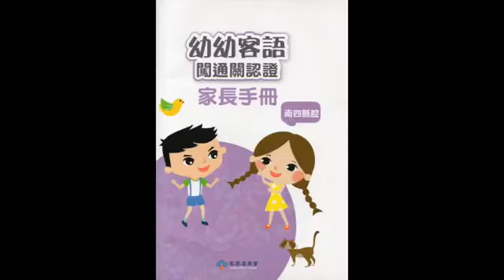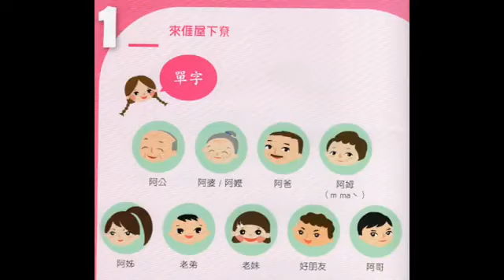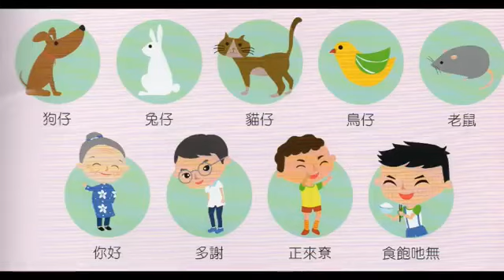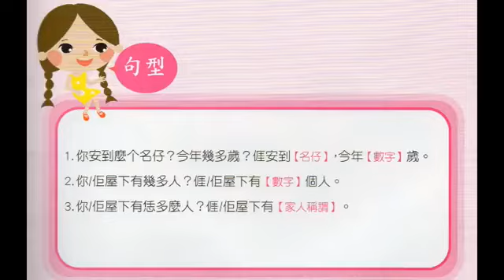Belajar Bahasa Hakka untuk Anak-anak 幼幼客語 (Bagian 1). Dialek Siyan Taiwan.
Ini adalah seri video yang ditujukan untuk anak-anak belajar bahasa Hakka. Dialek yang dipakai dalam video ini adalah dialek Siyan yang dipakai di Taiwan. Dialek ini asal-usulnya dari 4 distrik yang ada di Meizhou yakni Wuhua, Xingning, Pingyuan, dan Jiaoling; dan banyak sekali kemiripannya dengan dialek Moiyan. Ciri khas dialek ini kata 你 dibaca n2 bukan ngi2.